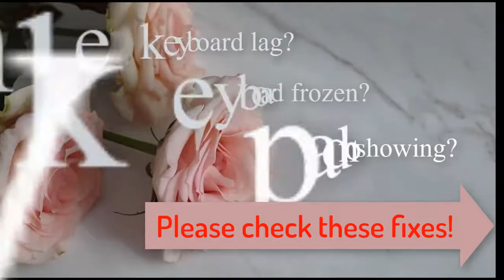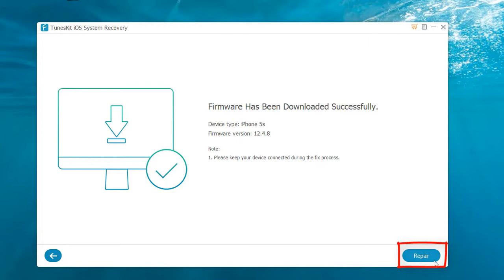How to Fix iPhone Keyboard Not Working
Welcome to the TunesKit iOS studio. Here, this video will tell you how to fix the iPhone keypad not working. If you are facing the issue, check this video out. In this video, there are three ways, including resetting keyboard dictionary, performing a froce restart of iPhone and using TunesKit iOS System Recovery. It is certain that TunesKit can be your best choice,

0:00 Intros
0:19 Three ways to iPhone keyboard not working
1:49 Outros